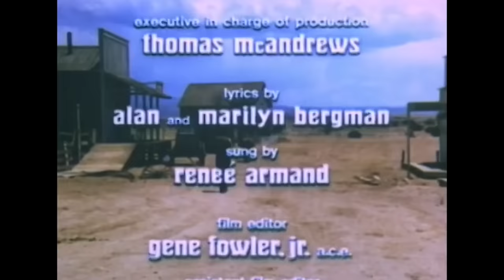Sam Elliot's Ultimate 70's Classic I Molly and Lawless John (1972) I Absolute Westerns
The timid wife of a Sheriff makes a run for the border of Mexico with a dangerous outlaw, that she has fallen in love with, that her husband was going to hang.

Film: Molly and Lawless John (1972)
Director: Gary Nelson
Writers: Terry Kingsley-Smith
Production Company: Producers Distributing Corporation
Cast: Vera Miles, Sam Elliott, Clu Gulager, John Anderson, Cynthia Myers